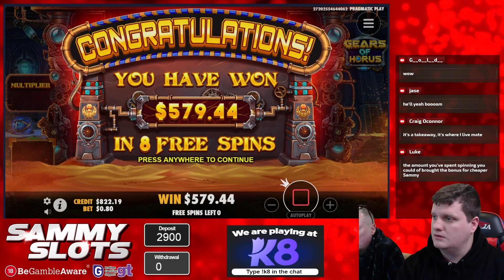That's What You Want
18+ Only. RESPONSIBLE GAMBLING - Gambling is highly addictive and can cause serious financial problems, please note if you do gamble, only gamble what you can afford to lose and set limits! If gambling has become an issue for you then you can speak with Gamcare or Be Gamble Aware

18+. Gamble Responsibly. T&C’s apply. If gambling has become an issue, please visit GAMSTOP